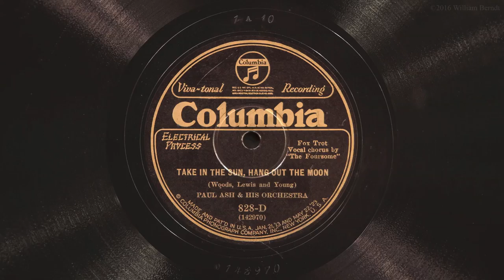Take in the Sun, Hang Out the Moon • Paul Ash and His Orchestra (Victrola Credenza)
Paul Ash and His Orchestra play "Take in the Sun, Hang Out the Moon" on Columbia Viva-Tonal record 828-D (matrix 142970) played on a 1926 Victor VE8-30X (Credenza) Orthophonic Victrola with a medium tone steel needle. Recorded November 30, 1926 in Chicago, Illinois.